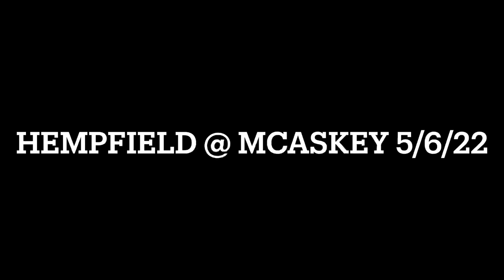Josh Toole 2022 High School Highlights